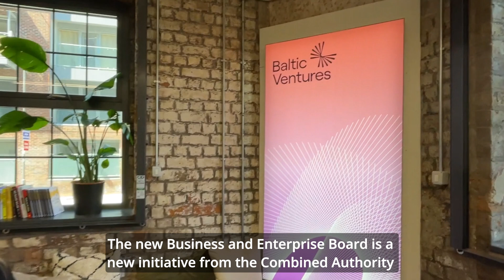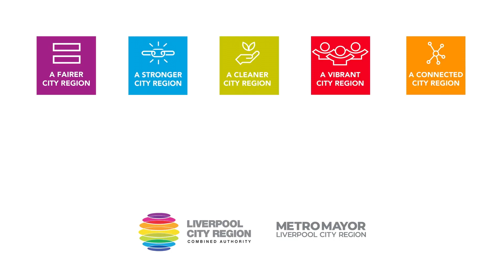Baltic Ventures CEO, Claire Lewis: Why entrepreneurs should apply to join Business Enterprise Board